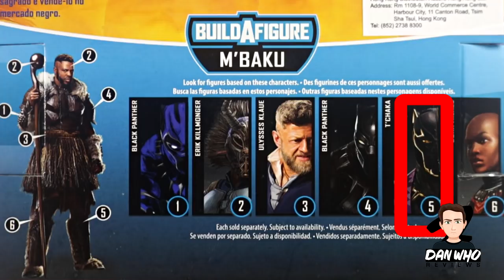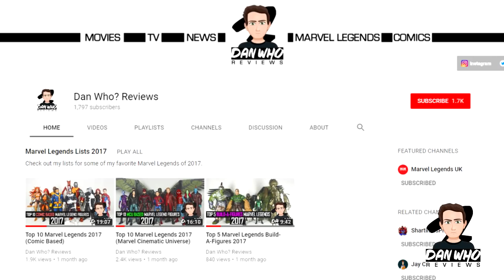Marvel Legends M'Baku Build-A-Figure Black Panther Wave 2 Action Figure Review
Welcome to Dan Who Reviews!

Marvel Legends M'Baku Build-A-Figure Review

Join me as I open up and check out this Marvel Legend from the second Black Panther wave.